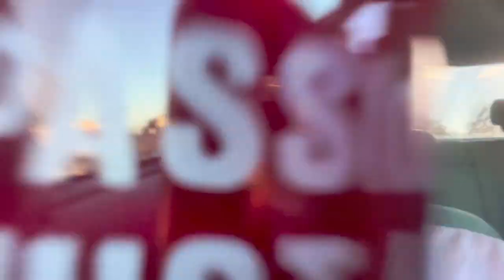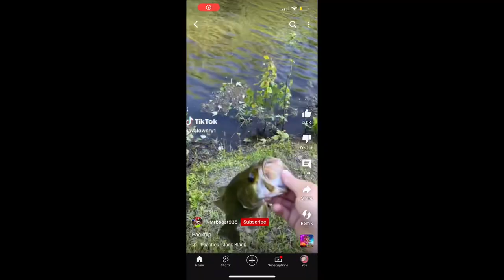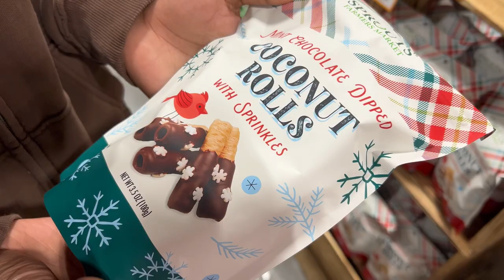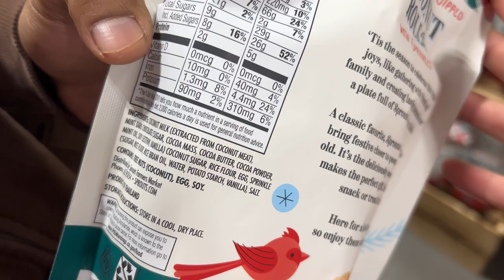VLOGMAS DAY 1 ✨ spend a chill day with us, sprouts trip, Christmas tree shopping, etc.